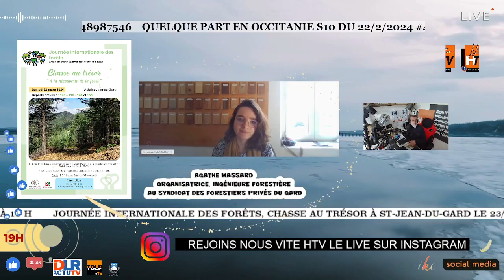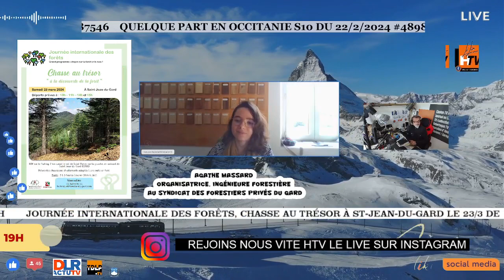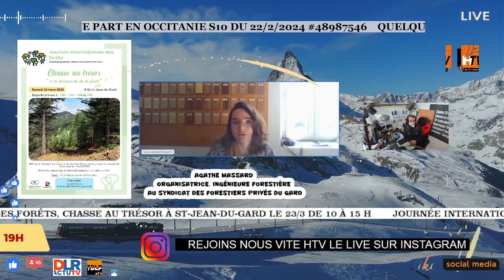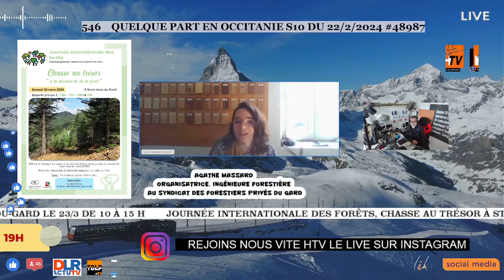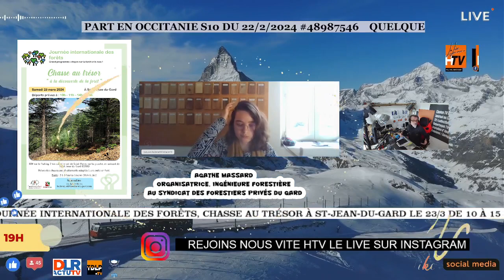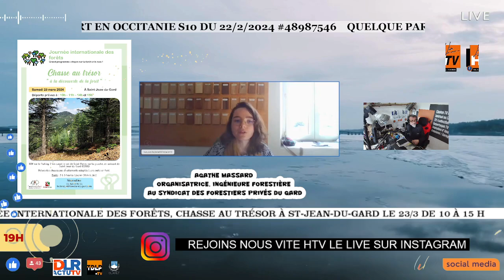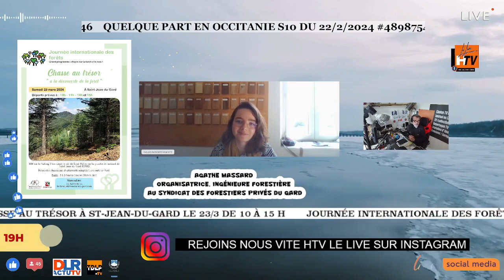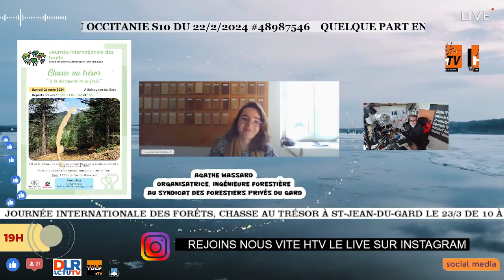Journée internationale des forêts, chasse au trésor à St-Jean-du-Gard le 23/3 de 10 à 15 h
Interview Agathe Massard, organisatrice, ingénieure forestière au syndicat des forestiers privés du gard